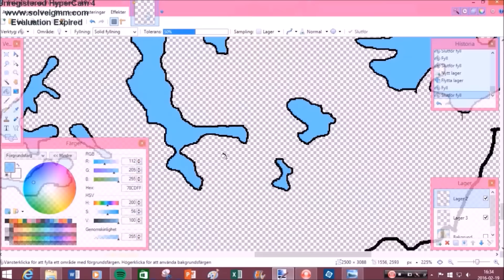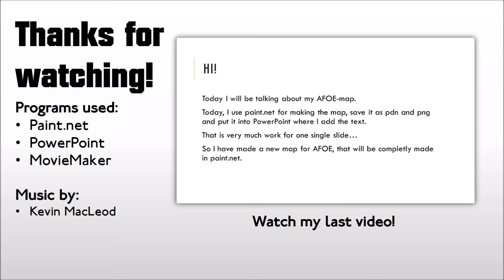Alternative Future of Europe: Part 6 - Czech this out!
Hello and welcome to Another episode of AFOE! In this episode, Turkey expands into an empire, Austro-Croatia expands the Central Union and of course much more!